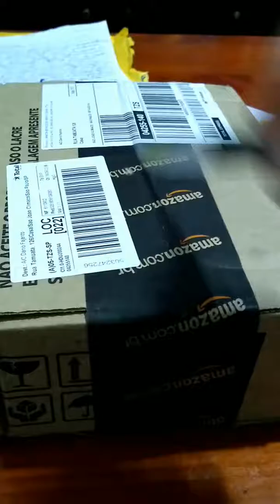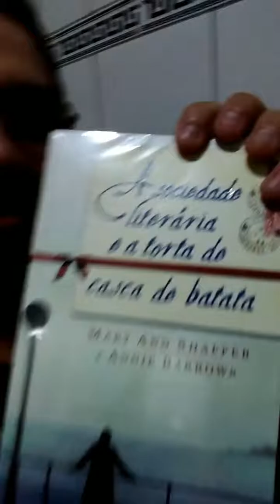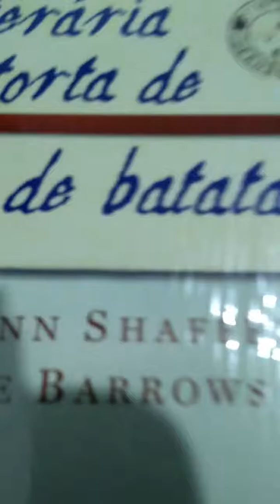Ganhei um presentinho de uma fã!